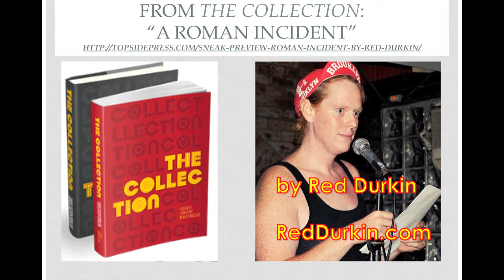Topside Press Booktalk: The Collection & Nevada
A discussion about books from Topside Press (topsidepress.com) including "The Collection: Short Fiction from the Transgender Vanguard" edited by Tom Léger &  Riley Macleod and "Nevada" by Imogen Binnie.  Featuring an excerpt from "A Roman Incident" by Red Durkin (from The Collection) and an excerpt from "Nevada"